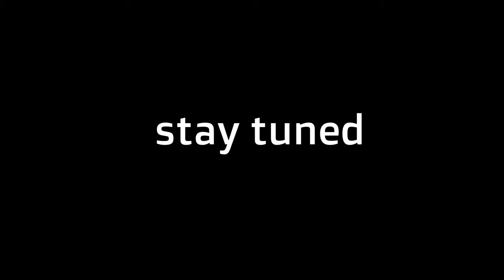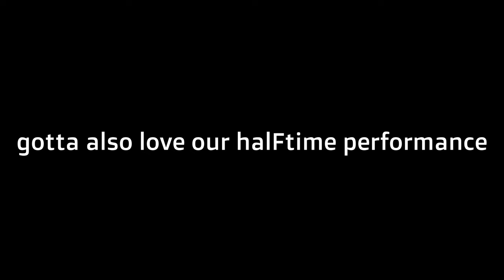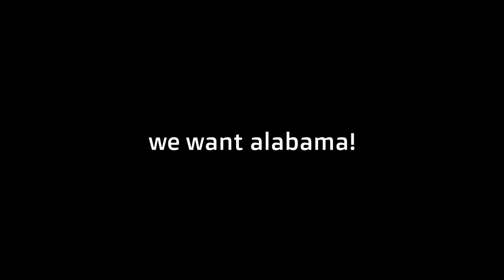What a College Football Home Game Looks Like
This week we take a look of how a typical college football home game looks like as Texas A&M takes on Auburn early morning in Kyle Field. Very different perspective as we are used to seeing it on TV but an awesome experience. As this was previously recorded the day before this video was posted. Best watched with headphones.